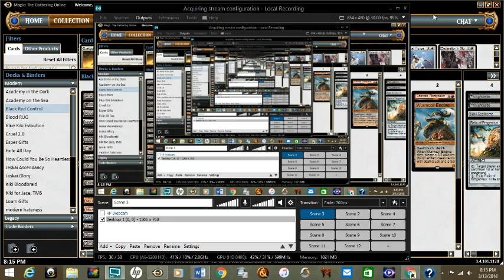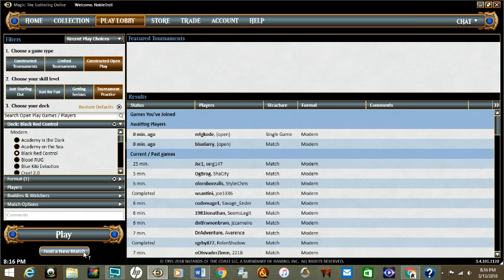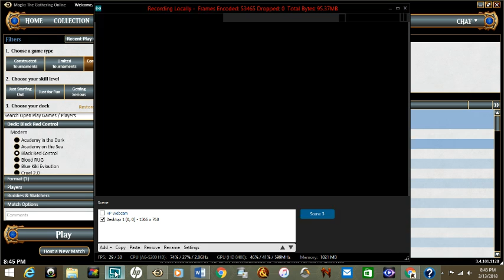MTG steam Brewery: BR Superfriends Vs Storm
Enjoy! Here is Co Host's BR superfriends brew.